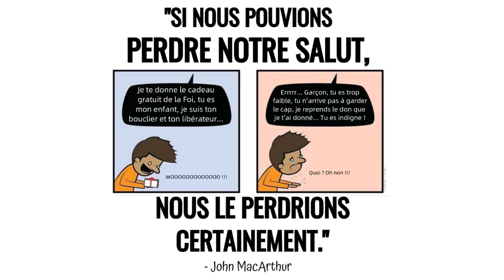L'Assurance du Salut du chrétien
Jean 10 v 27-29 Mes brebis entendent ma voix; je les connais, et elles me suivent. Je leur donne la vie éternelle; et elles ne périront jamais, et personne ne les ravira de ma main. Mon Père, qui me les a données, est plus grand que tous; et personne ne peut les ravir de la main de mon Père.